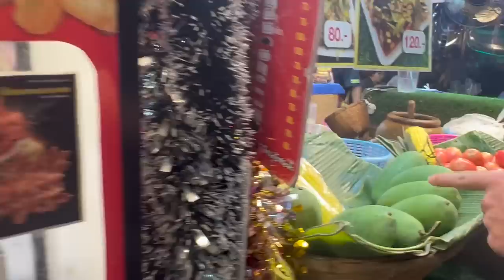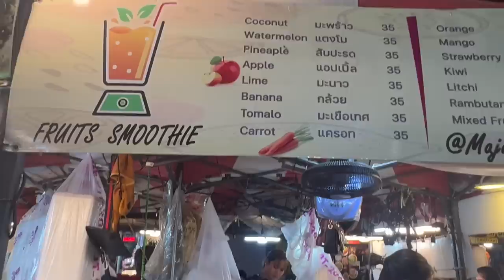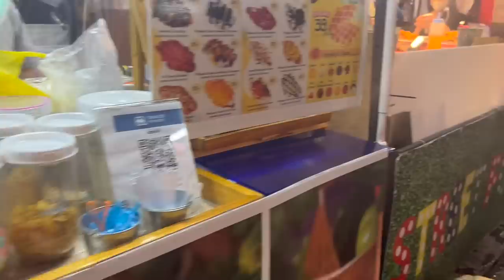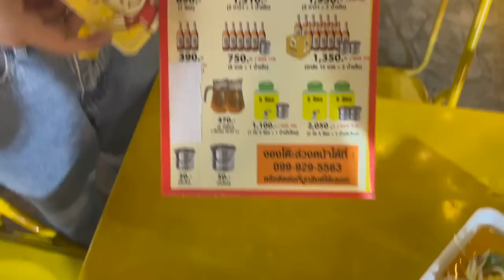Eating Thai Food at our Favorite Night Market (❌NOT Jodd Fairs❌) in Bangkok, Thailand: Ratchayothin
In this week's video, we decided to take you to our favorite night market in Bangkok: Ratchayothin Major. It's not as touristy as some other night markets in Bangkok, probably because it is pretty far north. It's actually at the BTS station Ratchayothin - 3 stations north of Chatuchak/Mochit. However it's still really easy to get to as it's just a couple minutes walk from the BTS.
We prefer this market as it's not as busy and packed with tourists like Jodd Fairs and some other night markets in Bangkok. Yet it still has lots of street food, beer, live music, and super cute night market vibes! Fun fact: this is where we took our parents the first night they ever met (skip to 12:58 to see 🥰). And you can't forget the view of the famous Elephant Building!! Have you seen this building before in Bangkok?! It's iconic!
We came to the night market to have some Thai street food for dinner! We started by buying some sticks with fish, shrimp, chicken, and broccoli that they cook for you. Then we got some Thai corn salad (my favorite!), a mango smoothie, steak, some sushi, and of course we needed some dessert after!

Have you been to this night market before?!? Let us know, or drop your favorite night market in Bangkok down below! ❤️❤️❤️

00:00 Walking to Ratchayothin Night Market
00:29 Bangkok's Elephant Building
00:48 Empty Night Market
01:23 Thai Street Food
02:22 Spicy Thai Seafood
02:34 Thai Market Bugs
02:46 Som Tam Market Stand
03:16 Thai Corn Salad (Som Tum Khao Pod)
03:36 Cooked Thai Meat Sticks
03:56 Thai Fruit Smoothies
04:19 Thai Market Steak
04:34 Grilled Jellyfish
04:52 Thai Market Sushi
05:53 Night Market Beer
06:21 Thai Beer With Ice
06:34 Live Music at the Night Market
06:43 Trying Thai Meat Sticks
08:16 Trying Corn Salad - Som Tum Khao Pod
09:05 Mango Smoothie
09:35 Trying Thai Market Sushi
10:04 Eating Thai Food Together
10:28 Thoughts on Ice in Beer
10:44 Trying Thai Market Steak
11:46 Happy Birthday Someone!
12:30 Dessert Time
12:58 First Time Our Parents Met
13:29 Chocolate Dessert Waffle
14:39 Wednesday Night Street Market
15:03 Market Mochis
15:21 Coconut Pancakes (Khanom Babin)
15:32 Favorite Bangkok Date Night Spot
16:05 Trying Chocolate Mochi
17:27 Better View of the Bangkok Elephant Building